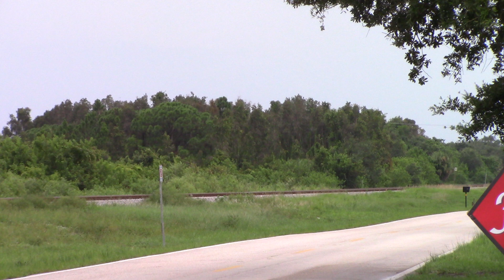BLF728S Aug 7, 2024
114, Sail Princess wrap, 105.